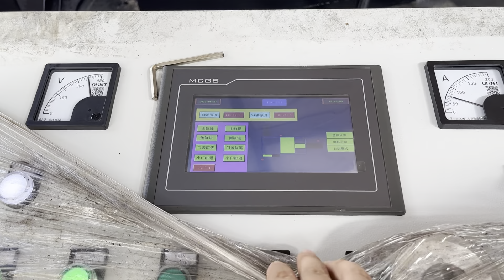drum press machine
Details of drum press machine, drum press compactor machine, drum baler press machine,

TCMBALER is a professional drum press machine manufacturer and supplier in China for more than 20 years, and we can offer drum press machine for sale with a cheap wholsale factory price for our customers without any agent or dealers if you wanner buy our drum press machine.